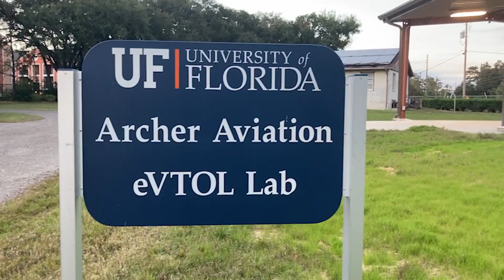Archer Lab Dedication Ceremony at the University of Florida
From Archer’s origins, we have worked closely with the University of Florida Herbert Wertheim College of Engineering, collaborating on the future of mobility. Recently CEOs Brett Adcock and Adam Goldstein were honored at a dedication ceremony for the new Archer lab at the university.

About Archer: Archer’s mission is to advance the benefits of sustainable air mobility. Archer’s goal is to move people throughout the world's cities in a quick, safe, sustainable, and cost-effective manner. Archer is designing and developing electric vertical takeoff and landing (eVTOL) aircraft for use in Urban Air Mobility that can carry passengers at up to 150 mph while producing minimal noise. Archer's team is based in Palo Alto, CA. (NYSE: $ACHR)